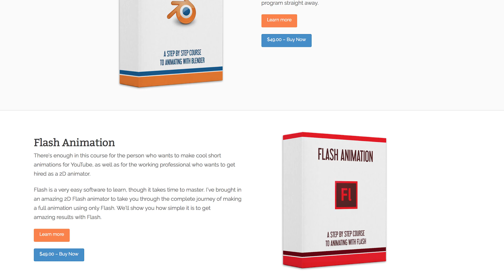Lego Joker + Robin in the new Lego Batman trailer | The Key Frame #078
Dreamworks is launching a 24-hour Arabic channel
New trailer for Sausage Party
New Trailer for The Lego Batman Movie

/// Show links \\\

The Key Frame brings you the latest news from the animation and VFX industry.